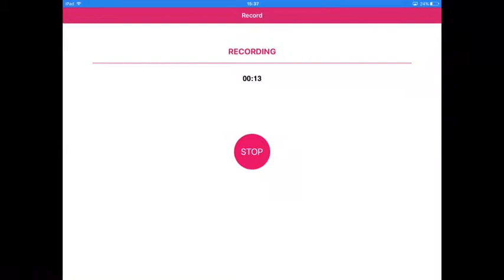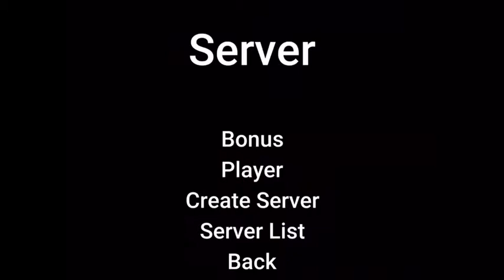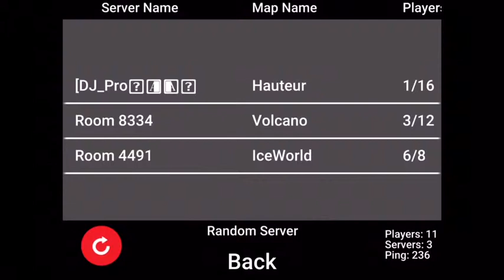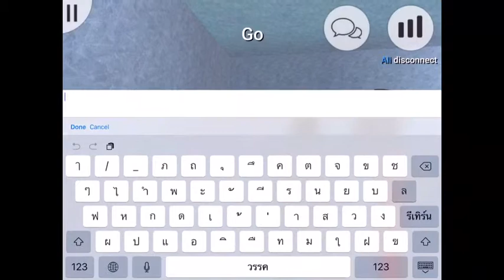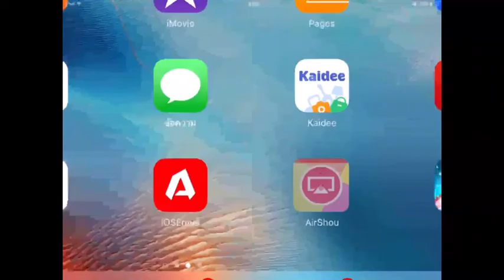รีวิวเกมDeathRun Free Android and ios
ผู้สร้างintro = Bat_gameZ